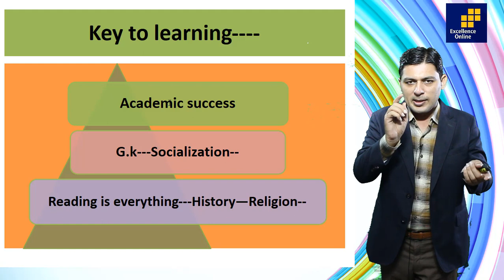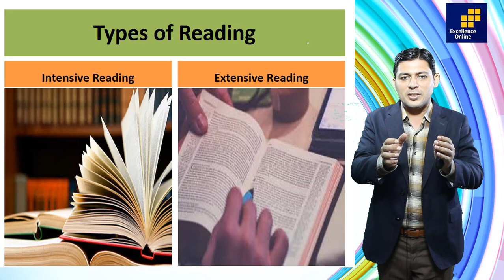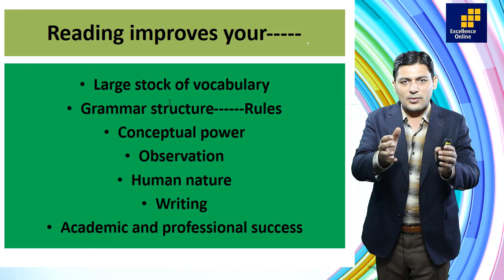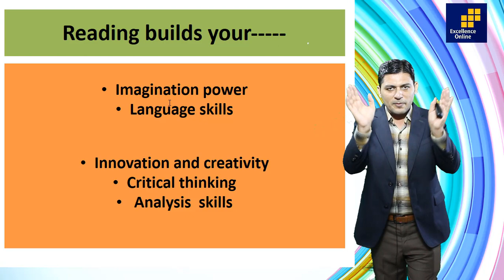Reading Skills | Sir Adnan Ahmed | Excllence Online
check in Excllence applicaton ..
Excllence Online